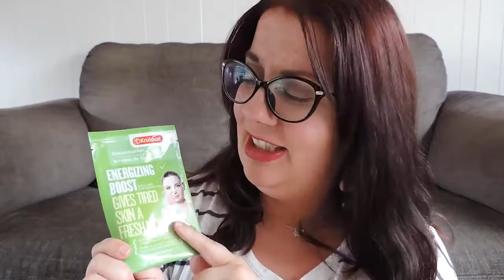★ WELKOM BIJ PINKIT.NL [ TRAILER ]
Hoi mijn naam is Bianca ik ben 28 jaar en sinds januari 2014 aan het bloggen Pinkit.nl. Vanaf juni 2017 begin ik weer helemaal opnieuw met Youtube na een pauze van een aantal maanden begint het toch weer te kriebelen! Ik ben geen MUA, maar ik hou wel van beauty. Mijn video's gaan niet alleen over beauty maar ook persoonlijke, mama & lifestyle onderwerpen komen zeker voorbij.